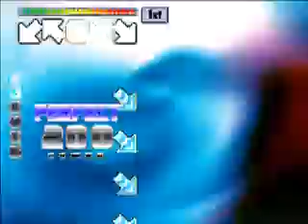Hypnosis HD Steps